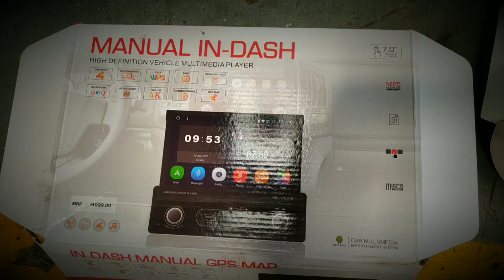Ashok leyland Bada dost i4Ls centre looking system & LED Music System & wairing.. Mechanical